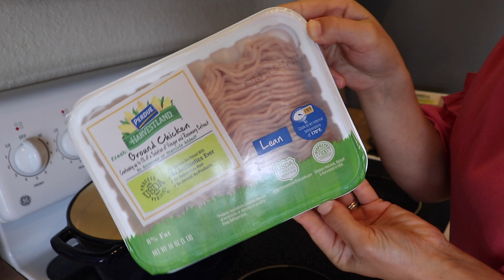BUSY WEEKNIGHT DINNER IDEA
We are always on the go because of sports. In this video I'm going to show you how we stay on track with eating healthy even when we are in a hurry.

WE ALSO HAVE A FAMILY INSTAGRAM WHERE WE SHARE OUR TRIPS AND ADVENTURES